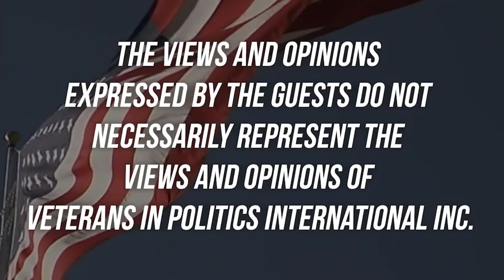Jason Gunnell candidate 4 North Las Vegas Municipal Court Judge Depart. 2 on Veterans In Politics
Born for the Job Jason Gunnell will bring civility to the North Las Vegas Municipal Bench!

Veterans In Politics video internet talk show interviewed Jason Gunnell candidate for North Las Vegas Municipal Court Judge and Vem Miller special cohost.

Gunnell spent 8 years on active duty in the United States Air Force and is currently on his fifth year in the Air Force Reserves ranked at Lieutenant Colonel.

Gunnell is a Judge Advocate General (JAG) in the Air Force.

Can’t Recall Judges:

The host asked Gunnell; what is his opinion on the following; Nevada’s Supreme Court ruling that judges cannot be Recalled. Following up; the Judicial Branch of government in this state is the only elected branch that cant be Recalled.

Gunnell said the law must be followed that changing or adding to laws must come from the Legislative Branch of government.

The host asked Gunnell; after North Las Vegas reduced the municipal courts to one to unseat then Judge Catherine Ramsey.

What committee appointed Judge Lee to the Bench:

Now, years later the city of North Las Vegas arbitrarily appointed Judge Chris Lee to a recreated municipal court seat. Lee was unseated in his reelection bid from the North Las Vegas Justice of the Peace bench. Judge Belinda Harris now occupies that seat.

Lee was appointed without the Judicial Selection Committee taking applications and sending three names to the city council for appointment.  The city just gave Lee a job with the power of a sitting judge.

Moving forward the American Civil Liberties Union (ACLU) filed suit and the judge on the case agreed that this seat should be on the ballot.

Yes, the city of North Las Vegas attempted to take away your voting rights.

The media reports on their online media as if the City of North Las Vegas just created that department. That is so far from the truth the fact is that Judge Warren Van Landschoot left that department 2 in 2011 and Judge Ramsey filled the seat soon after.

The host asked Gunnell how do you feel about that. Gunnell responded; “sounds like he got a good deal”.  Placing jokes aside Gunnell said he doesn’t know all the facts, but it seems like steps were not being followed.

More about Gunnell:

Gunnell said North Las Vegas is his home and it would be an honor for him to serve North Las Vegas in this capacity.

Gunnell is currently a Senior Deputy Attorney General and a member of the JAG on Nellis Air Force Base.

Gunnell sounds like a person that truly believes in his community, he said that he would be a judge that would be in the communities and help to build a bridge between the community and the judicial system.

Now, this is the type of person we would love behind the bench. Gunnell speaks from the heart, he is humble, conscientious, a military veteran, knowledgeable about the law, and has judicial temperament.

Now judicial temperament is a priceless commodity in a judge. Nationwide, not many judges on the bench today have “judicial temperament”.

Judicial temperament describes a judge's general attitude toward the law, litigants, and other judges. According to the American Bar Association, judicial temperament means that a judge exhibits "compassion, decisiveness, open-mindedness, sensitivity, courtesy, patience, freedom from bias and commitment to equal justice.

Remove or Retain Judges:

The host asked Gunnell his opinion on the bill Veterans In Politics introduced entitled “Remove or Retained” in an effort of getting rid of bad judges.

Gunnell said; that is not a bad process to go.

The host said that he is tired of seeing bad judges remain on the bench because they have no opposition from the many spineless and corrupt attorneys that reside in Clark County Nevada.

NRS § 294A.451 (PROPOSED) ASSEMBLY BILL

“Where incumbent judges run unopposed in general elections—whether by failure to draw challengers or by winning primary elections—the names of the unopposed incumbent judges shall appear on general election ballots—along with the option for voters to either ‘remove’ or ‘retain’ the unopposed incumbent judges.  Where unopposed incumbent judges win a simple majority to ‘retain,’ that candidate shall be declared the winner; but where unopposed incumbents fail to win a simple majority, the judicial seat shall become vacant; the judicial selection committee shall then receive applications for that seat.  Upon conclusion of the candidate selection process, three names shall be presented to the Governor, who shall select a candidate to fill the vacancy in a manner not inconsistent with Nevada law.”

North Las Vegas Municipal Court Department 2
Jason Gunnell: